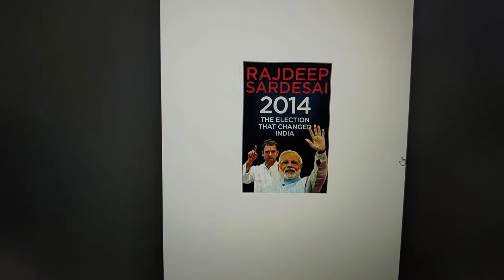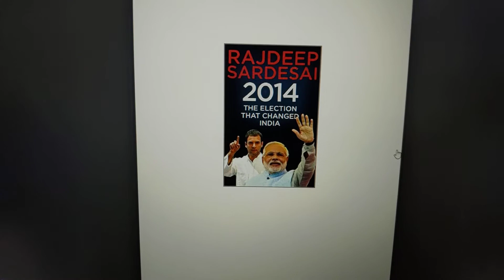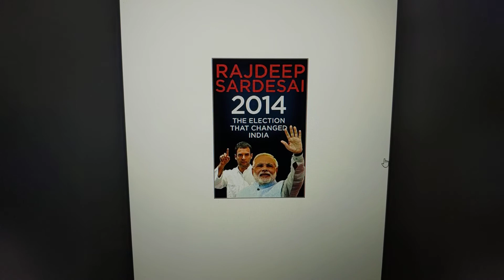Books on Indian politics😡 the good and the bad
If one like is not enough you must provide multiple. K natwar Singh's book is not worth the attention of respectful readers whose intellect he constantly insults throughout the book. Also nobody cares to hear lies glorifying corrupt bureaucrats and politicians. On the other hand Rajdeep Sardesai relates a fascinating tale of the miraculous rise of BJP in 2014 and how the corporate has began to influence political events in modern times. Stay away from any autobiography by any politicians and bureaucrats since they are nothing but rubbish.

Of you like my videos please give them a big thumbs up.